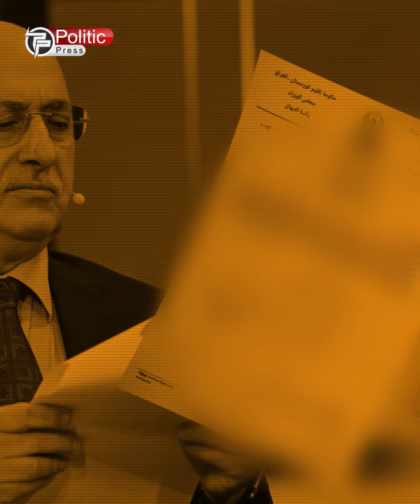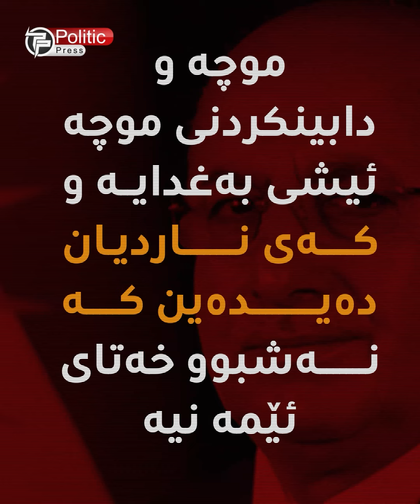ئەو وەزیرەی هەتا بەغدا نەیدات نایدات